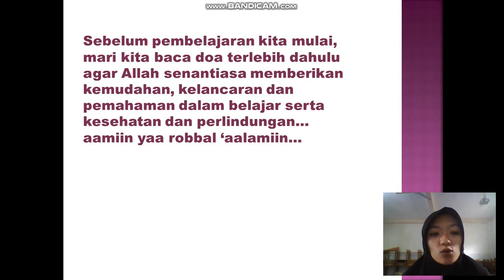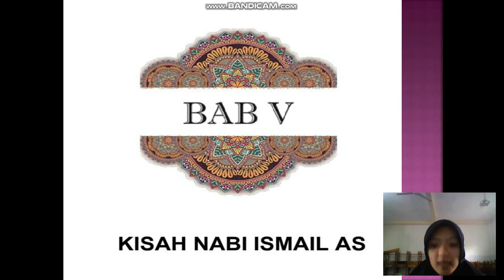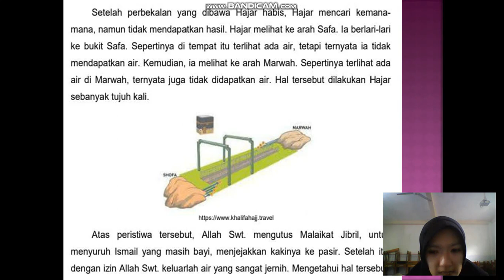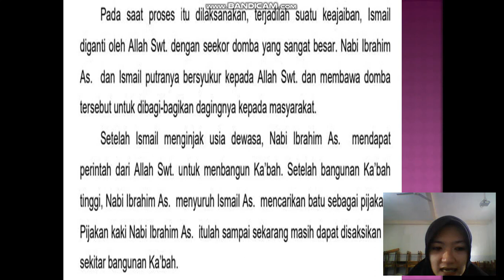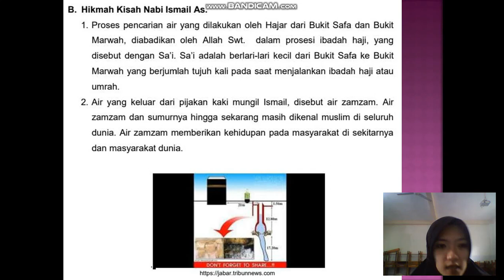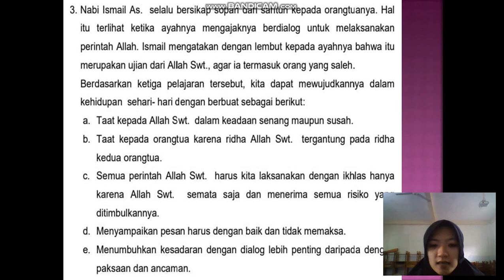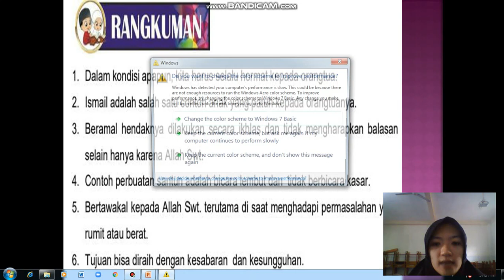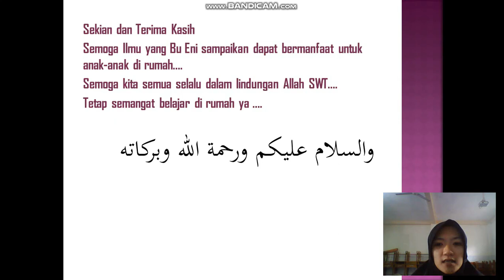BelajarbersamaSUKMA: Kelas 3 MI Islamiyah | AA | Kisah Nabi Ismail AS